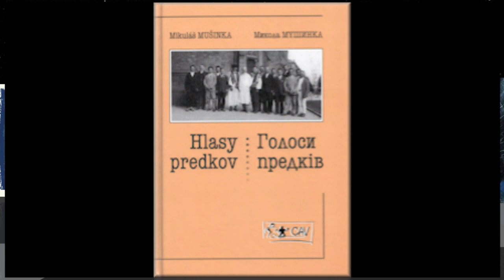Carpatho-Rusyn 78rpm recordings, 1929. PATHE 1512. Ой не ходи, Грицю – Fedor Povchan.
Carpatho-Rusyn 78rpm recordings, 1929. PATHE 1512. Ой не ходи, Грицю – Fedor Povchan. Звукови записи фольклору Закарпаття із архіву Івана Панкевича (1929, 1935).
Praha, October 1929. Pathe 1512. Балада „Ой не ходи, Грицю” – Федор Повхан зо села Великий Ґойдош, Середнянського окр.  / Fedor Povchan zo sela Velykyi Gojdosz, Seredniansky okres.
Mykola Mušinka, Голоси предків - Hlasy Predkov - Voices of Ancetors, PREŠOV 2002.